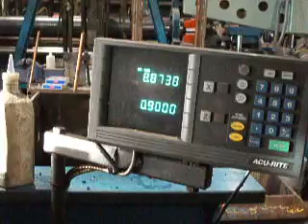Metalworking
Facing on metal lathe